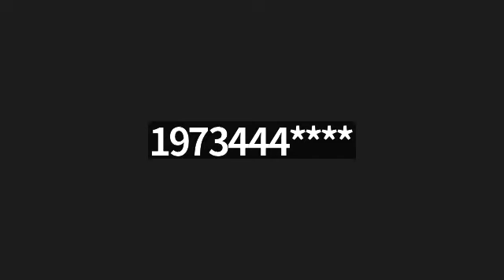Sustaining Your Identity Through Faith